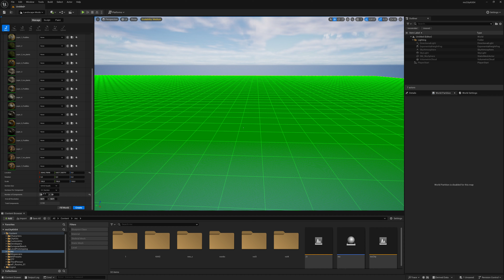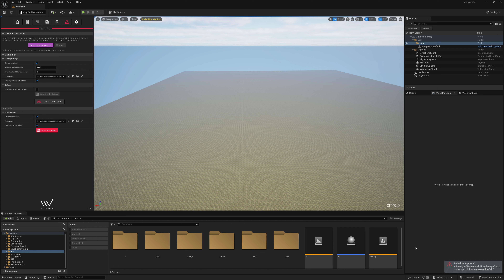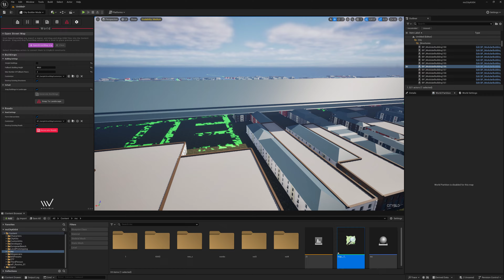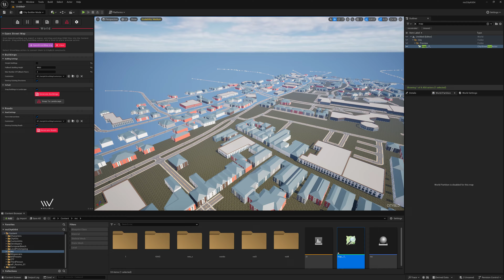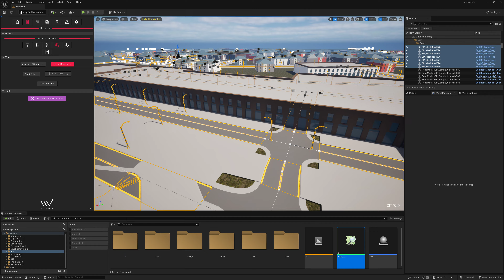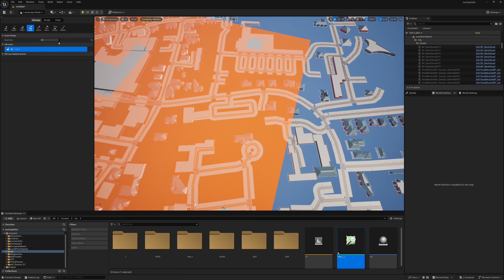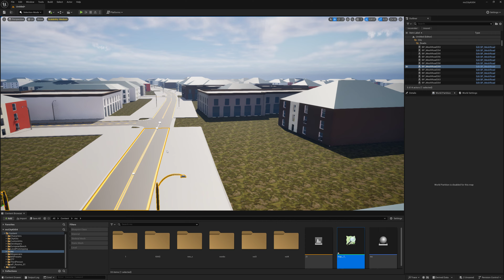Unreal Engine 5.4 - Import Aurich - WorldBLD|CityBLD & more (Part 1) - 4K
IImport Aurich - WorldBLD|CityBLD - Landscaping Mapbox & more in Unreal Engine 5.4 - Part 1